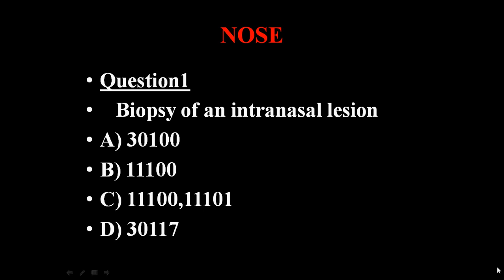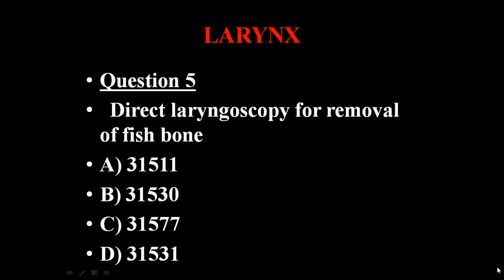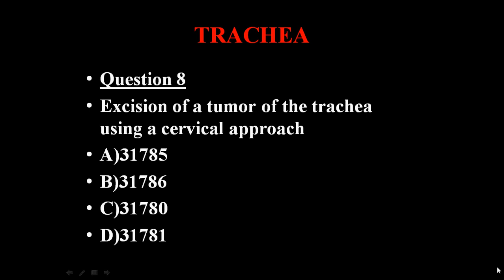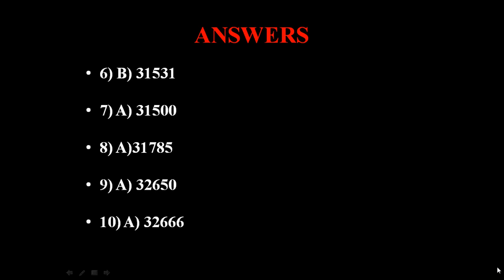CPC Exam Mock Test-Respiratory System-2019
This video contains few questions and answers from respiratory system.